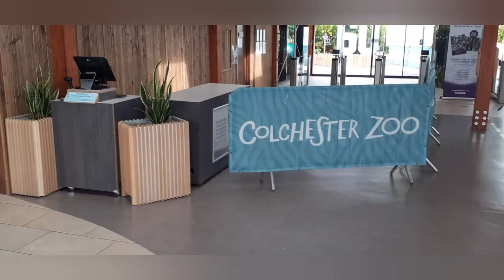Colchester Zoo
Join Alfie for another UK Trip Out, Today It's Colchester Zoo in Essex.